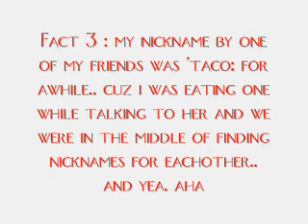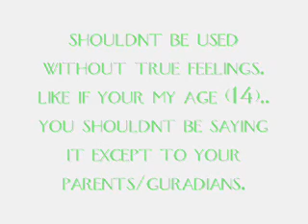i was taggedd .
i was tagged by nileynotnelena .. i know your only supposed to tag 5 ppl but i want to add a sixth one. so i also take kelishajonas :) so go sub to her. shes awesome